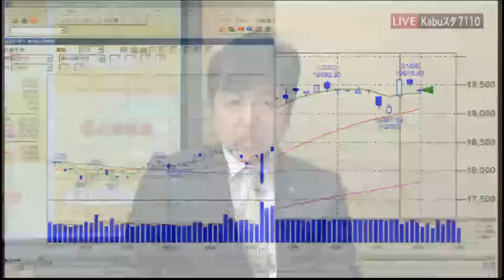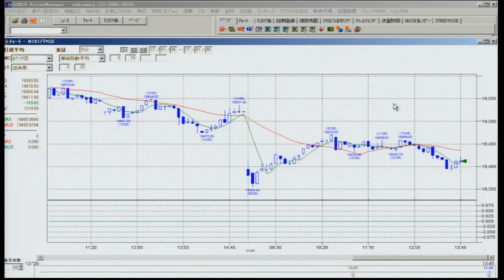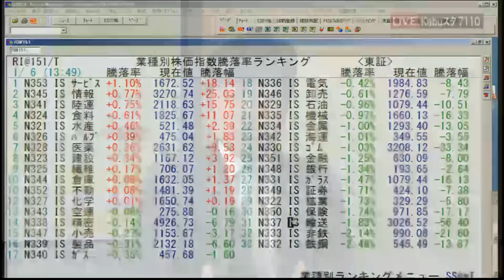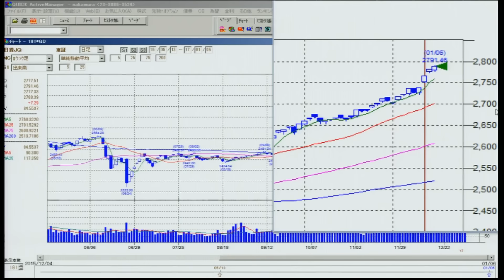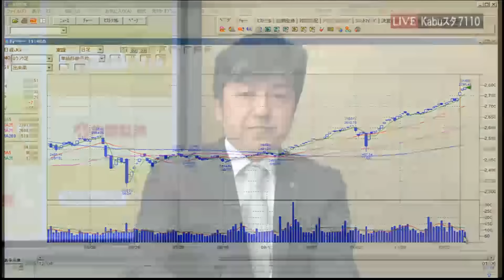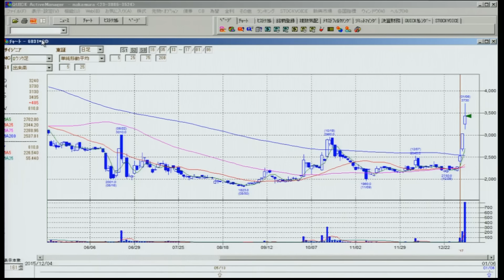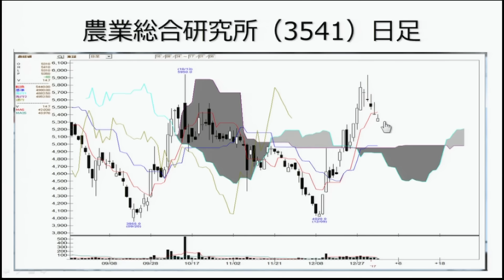新興市場の話題1月6日【内藤証券 田部井美彦さん】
東京マーケットワイド　新興市場の話題のコーナーです。